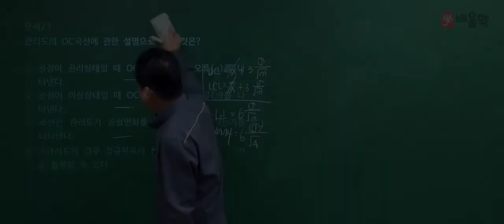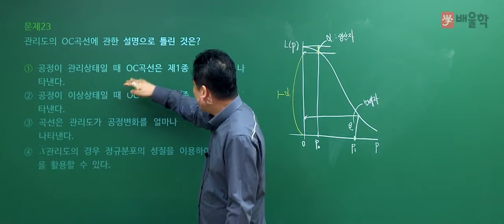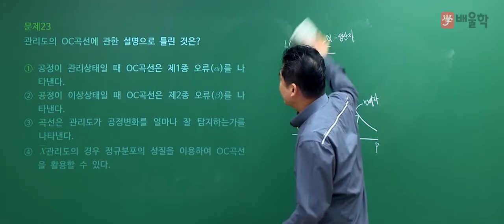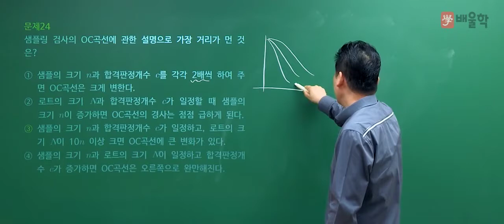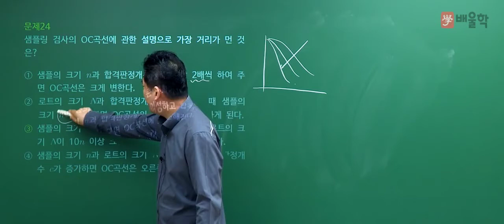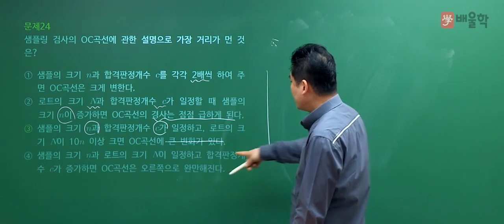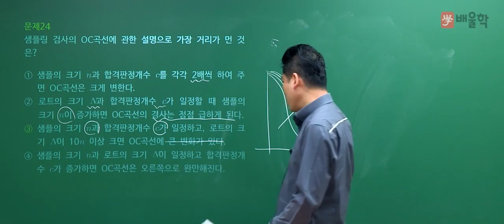[품질경영기사 필기] 2020년 4회 필기 기출 풀이 2과목 통계적 품질관리2 - 정헌석 교수님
21년 경력 노하우, 품질 명공 정헌석 교수님의
2020년 4회 품질경영기사 필기 2과목. 통계적 품질관리 기출문제 해설 강의!

품질경영기사, 품질관리기사, 품질경영기사필기, 품질경영기사실기, 품질기사, 품질경영기사합격률, 품질경영기사응시자격, 품질경영기사인강, 품질경영기사독학, 품질경영기사난이도, 품질경영기사시험일정, 품질경영기사자격, 품질경영기사취업, 품질경영기사기출문제, 품질관리기사필기, 품질경영기사기출, 품질경영기사실기기출, 품질경영기사자격증, 품질관리기사자격증, 품질기사자격증, 품질경영기사준비기간, 품질경영기사강의, 품질경영기사무료인강, 품질경영기사무료강의, 품질경영기사필기인강, 품질경영기사인강추천, 품질경영기사합격후기, 품질경영기사공부법, 품질경영기사실기문제, 품질관리기사실기, 품질경영기사준비, 품질경영기사공부기간, 품질경영기사4회, 품질경영기사인터넷강의, 품질경영기사가답안, 품질경영기사문제풀이, 품질경영기사실기인강, 품질경영기사공부, 품질관리기사자격, 품질관리기사일정